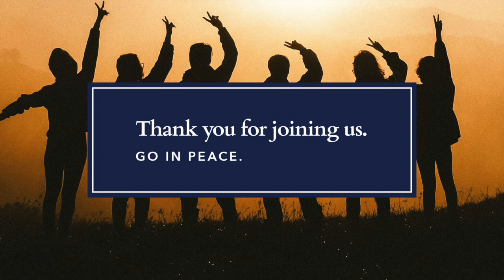Youth Worship | August 18, 2021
Join us along with Young People's Ministries of Discipleship Ministries for a special service from The Upper Room Chapel featuring the voices and songs of young people from around the world. May this time of worship and prayer enliven your spirit as you remember what it was like to be young.